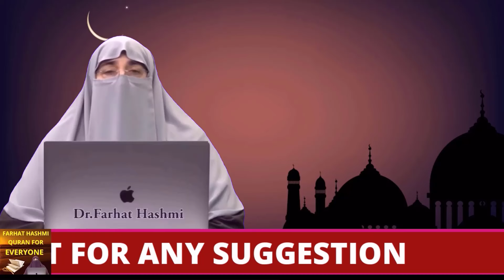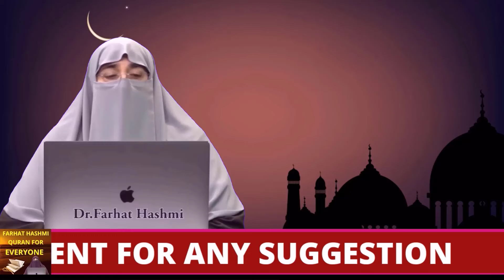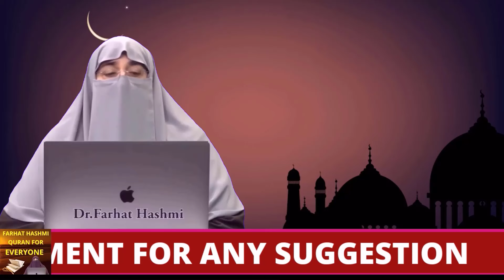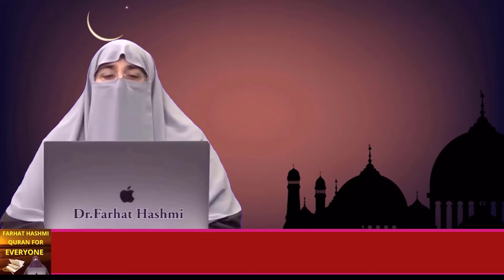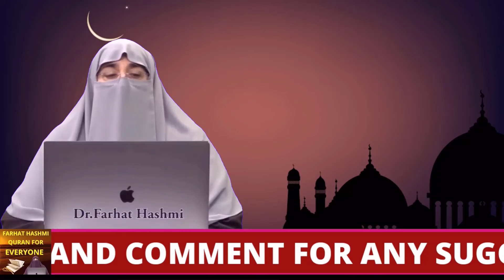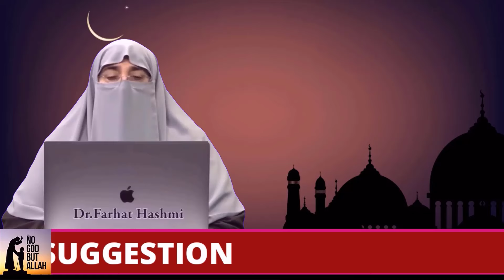Juma Ke Din Ka Wazifa | By Dr Farhat Hashmi